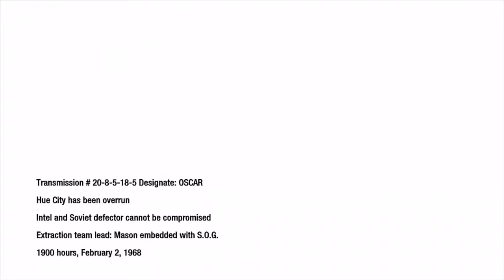Battle of Huê | Call of Duty Black Ops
Mission Included: The Defector